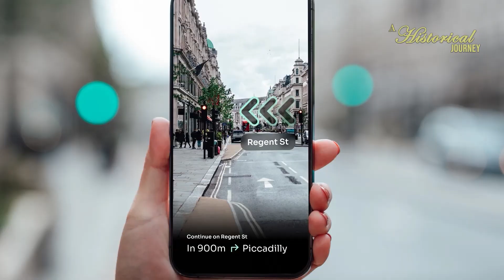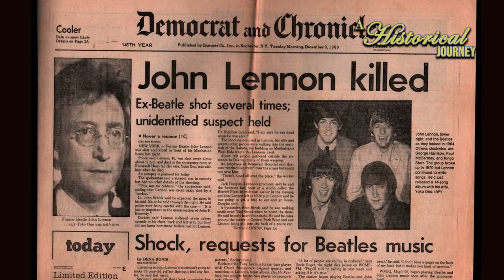"The Unforgettable Life of John Lennon: Musical Visionary, Messenger of Peace"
Explore the unforgettable life of John Lennon, from his humble beginnings in Liverpool to becoming a musical icon and peace advocate. This narrative covers his childhood marked by family challenges, his musical influence with the Beatles, and significant encounters with legends like Bob Dylan and Elvis Presley. Delve into his complex love life, from his marriage to Cynthia Powell to artistic collaboration and activism with Yoko Ono. Despite tragedies and controversies, Lennon's legacy endures in his timeless music and his call for world peace, reminding us of the lasting influence of a dreamer who defied conventions and continues to inspire generations. Immerse yourself in the life and impact of John Lennon! 🎸✌️